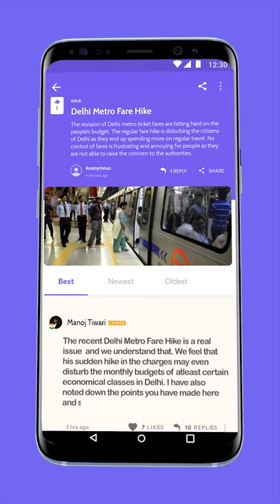Neta's In-App Introduction VIdeo (Hindi)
This is the Neta App's in-application introduction video which takes you across the features of the application!